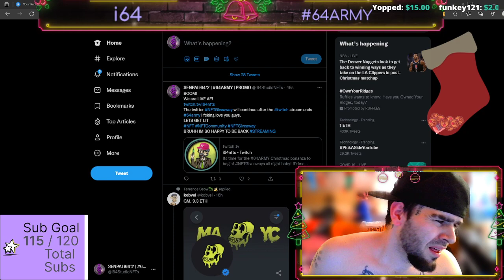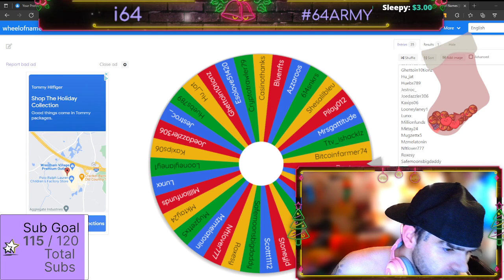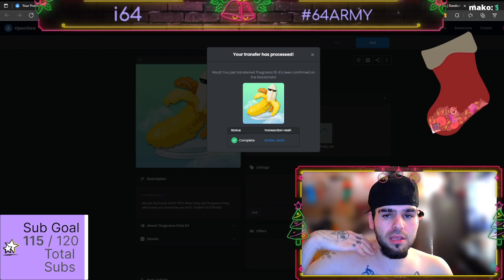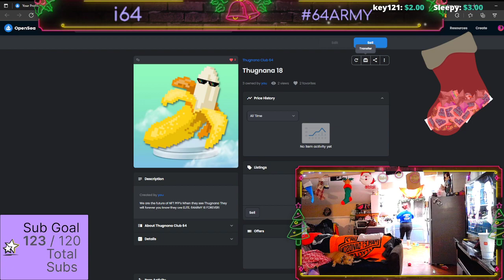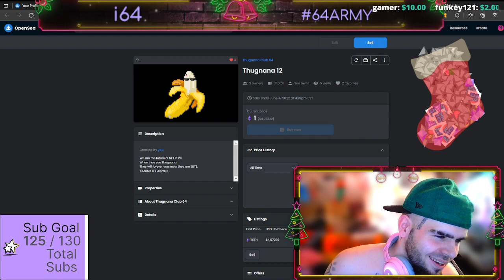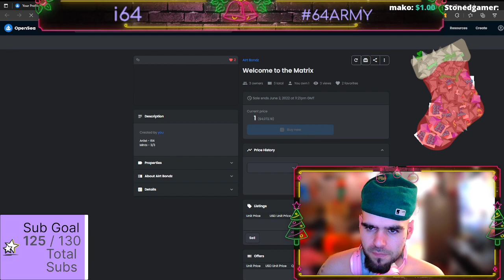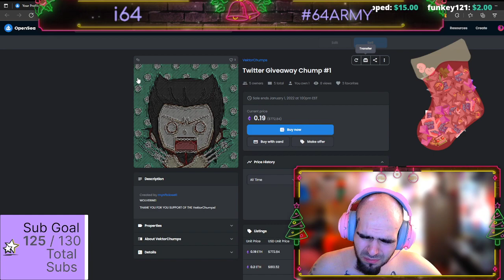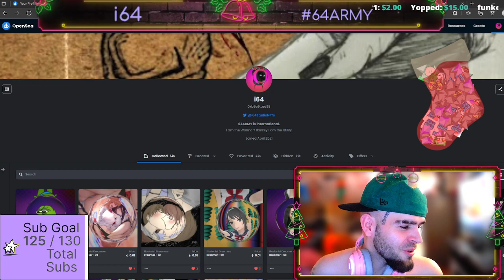Boutta get clipped dawg. CLIPPED 64army vibes and NFTgiveaways all night! !Opensea !Prime !Donate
The full stream from getting clipped.
Mind you 5 years of streaming in total i have NEVER EVER taken my hat off.
40 seconds after saying what i said.
This is a 18 min clip from last nights stream where i was clipped live.
I ALWAYS KEEP MY WORD!
(drop addy in comments for a 🎁)

i64 streams live on Twitch we just vibe out!
We gave out over 40 1/1s this stream and countless copies of others!
I have a different guest every stream!
(FULL Stream recap coming also)

"i64 is a prominent up and coming NFT influencer on twitter."
JPEG GOD
Digital Media Artist
NFT Influencer / Promoter
NFT Newcomer course teacher
Ex Twitch Streamer
Walmart Banksy
Former #1 Solo NSFW NFT Artist
Founder of slumDAO x OTnF
#1 Artist with Dijaux / Only partnered artist with them.
13th most watched Brawlhalla channel in the world at one time.
100K+ Followers on all platforms.
100M+ views on all platforms combined.
NFT collection valued over 40M
BUT
I am not here for the rich kids or influencers i am here for those of you struggling to gain traction in the NFT world and or just someone who needs a friend or hand.
Twitter is the only social i use outside of discord.
20ETH Crossed = ✅

OTnF x 64Army is FOREVER 🐤🖤

Join the Noti Gang: click the 🔔 & on Twitch click the 💜

TikTok 🎶 (22k followers but deciding on if im going to continue it)

Partner and Associate Listing coming soon.

(#1 Artist + only Partnered NFT Artist)

Go check out his other work on YouTube or Spotify!